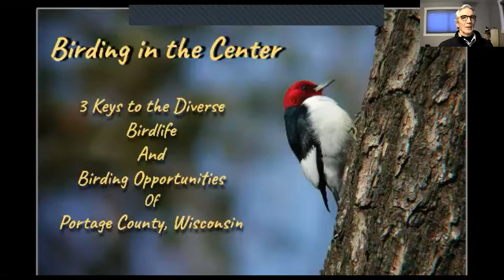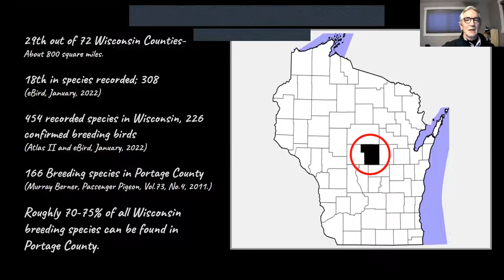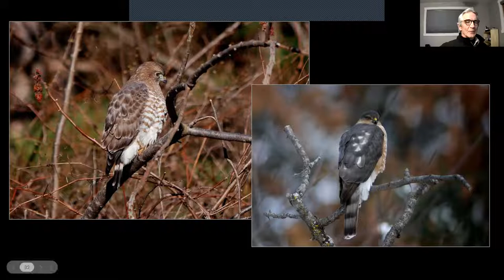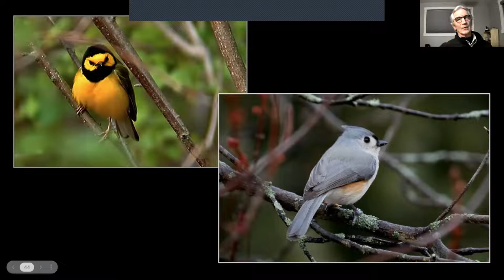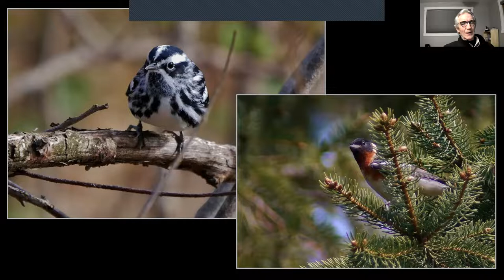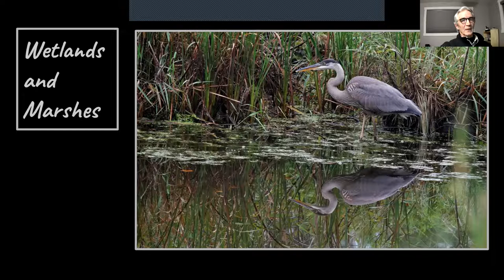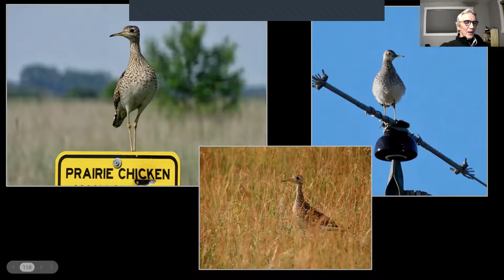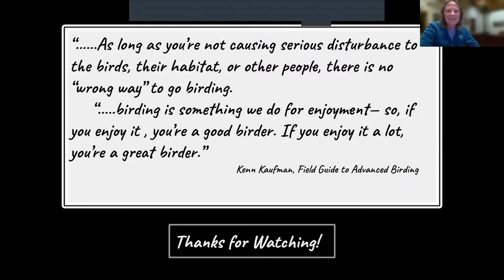Birding the Center: 3 Keys to the Diverse Birdlife and Birding Opportunities in Portage County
Aldo Leopold Audubon Society hosted Gerry Janz on March 16, 2022 for a presentation titled "Birding the Center: 3 Keys to the Diverse Birdlife and Birding Opportunities in Portage County."